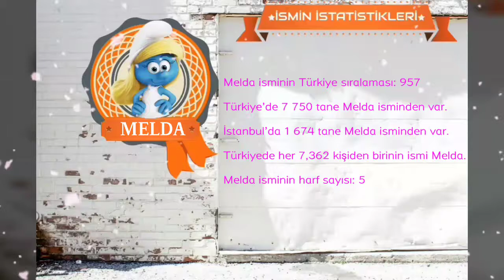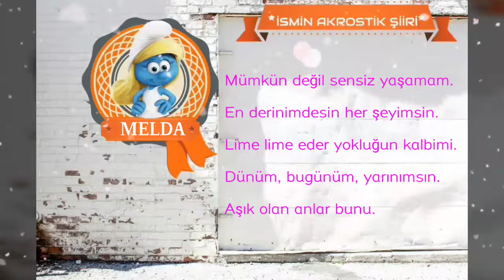~ MELDA ~ İSMİNİN ANLAMI~AYRINTILI ANALİZİ~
İSMİM ANLAMI

İnce ve taze vücutlu

Genç, körpe ve nazik.

İnce ve taze bedenli

İSMİN ANALİZİ

Cinsiyeti: KIZ
Kökeni: ARAPÇA
Rengi: PEMBE

HARFLERİN ANALİZİ

M Merak duygusu güçlüdür.
E Akıl ve mantık her şeyden önce gelir.
L Sakin ve anlayışlı bir yapıdadır.
D Nazik ve huzur vericidir
A Kalp her şeyden önce gelir.

İSMİN İSTATİSTİKLERİ

 Melda isminin Türkiye sıralaması: 957

Türkiye’de 7 750 tane Melda isminden var.

İstanbul’da 1 674 tane Melda isminden var.

Türkiyede her 7,362 kişiden birinin ismi Melda.

Melda isminin harf sayısı: 5

İSMİN NUMEROLOJİSİ

M =16
E =6
L =15
D =5
A =1

Toplam =43

✔ MELDA  ismi caiz olmayan isimler listesinde yok. Yani bu ismi çocuğunuza koyabilirsiniz.

İSİMLİ ÜNLÜLER

Melda Bayer

Melda Bayer (Doğum Tarihi: 1950, Sivas, Türkiye) Türk siyasetçi.

Melda Arat: Melda Arat (d. 25 Eylül 1970), Türk sinema ve dizi oyuncusu. Yıldız Teknik Üniversitesi Restorasyon Bölümü ile Mimar Sinan Üniversitesi Matematik Bölümü ‘nü bitirdi.

Melda Gür: Melda Gür (d. 1971, Ankara) Türk oyuncu ve pop müzik şarkıcısı.

Ebced değeri :  84

isminin esması  : El-Bedi

Esmasının anlamı : Eşi ve benzeri olmaksızın hayret
 verici alemler, şaşırtıcı varlıklar icat eden, hiç yoktan
 ‎ yaratıp vareden demektir.

Mümkün değil sensiz yaşamam.

En derinimdesin her şeyimsin.

Lime lime eder yokluğun kalbimi.

Dünüm, bugünüm, yarınımsın.

Aşık olan anlar bunu.

‘ملده'

梅尔达